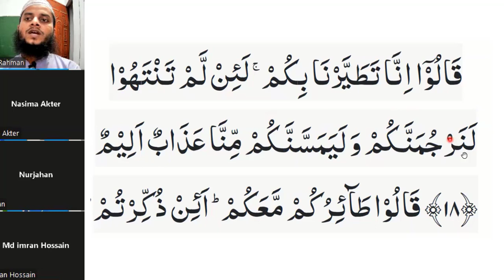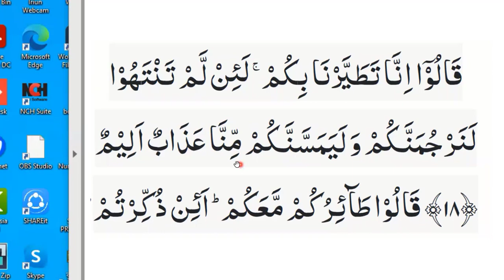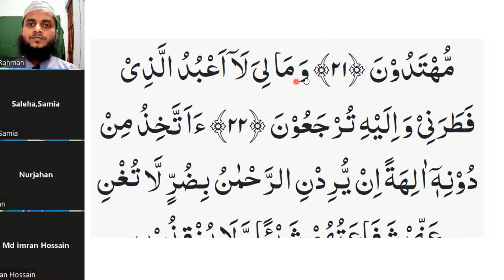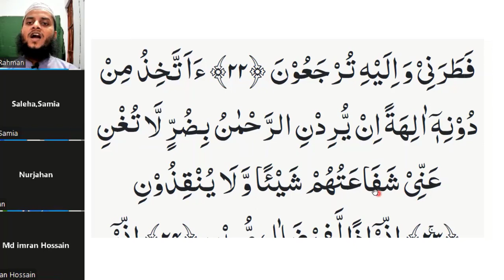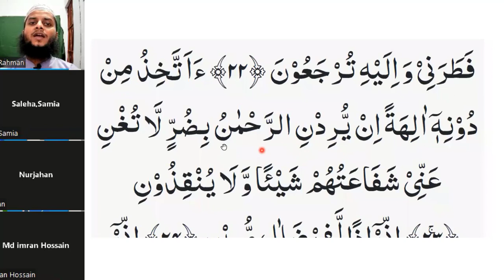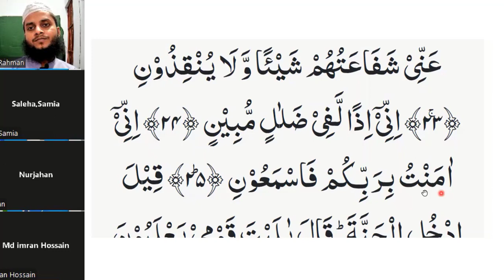উস্তাদের থেকে কুরআন শিখুন পর্ব-২৬, সুরা ইয়াসিন (১৩-২৫) তাজবীদ সহ মাশ্ক, সুরা ইয়াসিন শুদ্ধ করে শিখুন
শুদ্ধ ভাবে কুরআনের সুরা ইয়াসিন (১৩-২৫) তাজবীদ সহ মাশ্ক, সুরা ইয়াসিন শুদ্ধ করে শিখুন বিস্তারিত আলোচনা করা হয়েছে।
 কোন কিছু না বুঝতে পারলে অবশ্যই জানাবেন।

ফ্রি কুরআন শিক্ষার জন্য ফরম টি পূরন করুন।

লাইভ ক্লাসের লিংক
Abdur Rahman is inviting you to a scheduled Zoom meeting. Topic: Abdur Rahman's Personal Meeting Room Join Zoom Meeting
Passcode: 123456

আপনাকে ধন্যবাদ।